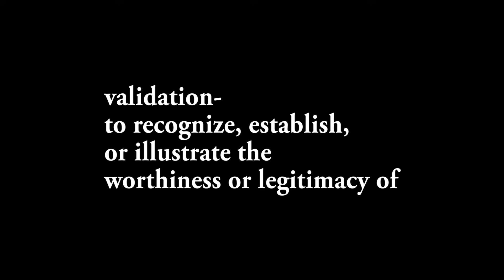Overwhelming need for validation!